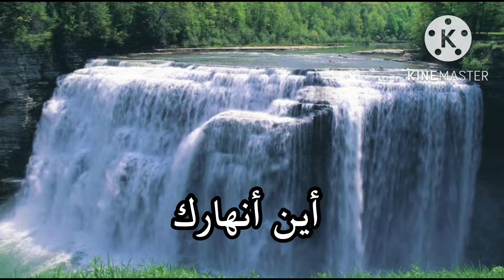يـــوم الـقـيــا مــة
‏يُرجى كتابة الرمزِ 😐